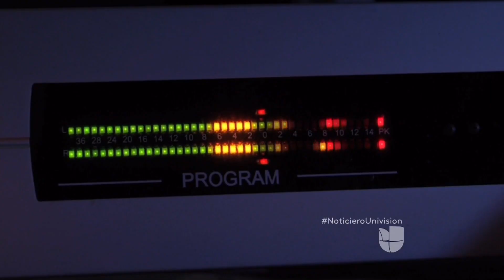Los Ángeles se despide del Rey del Jaripeo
Su fama trascendió fronteras y tras su muerte, muchos lo recordarán como uno de los músico más sobresalientes.